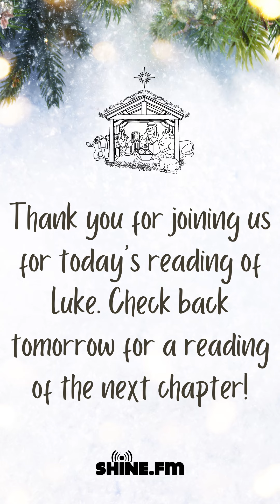Christmas Reading, Luke 6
Welcome back to our daily reading of Luke! Today, Kaylee from Shine.FM evenings takes you through Luke chapter 6. Thanks for reading along. We hope to see you back tomorrow!